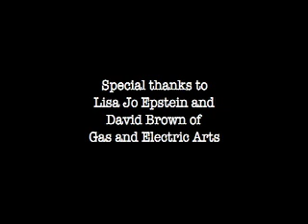FRINGE TV - Behind The Scenes interviews cast of Quicksilver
FRINGE TV goes behind the scenes to have a candid conversation with the cast of Quicksilver, a stage production from Gas and Electric Arts in Philadelphia!